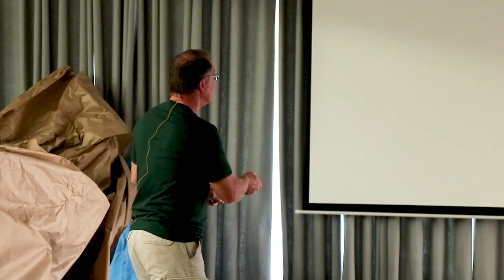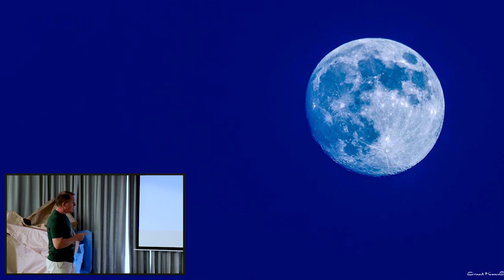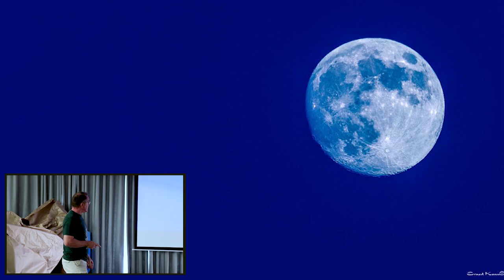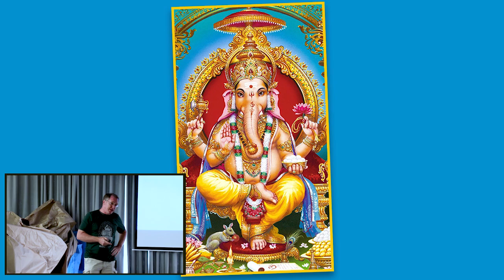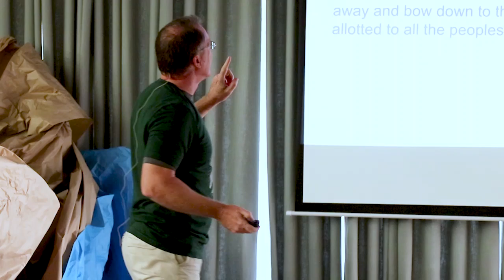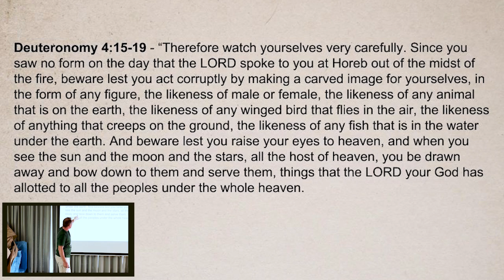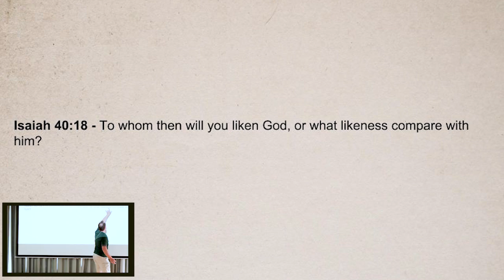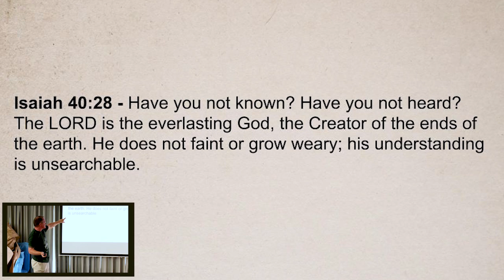Children: Who is God? (Part 1) - Tim Conway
One of the most important questions we can ever ask is: Who is God? What is God like? Can we make a picture of Him? On day one at Vacation Bible School, Tim shows the children who God is and who He is not.

→ From Grace Community Church 2018 Vacation Bible School